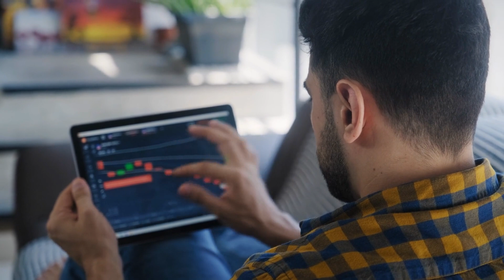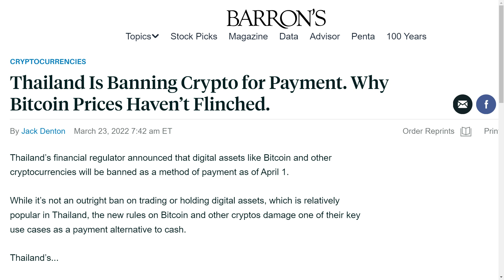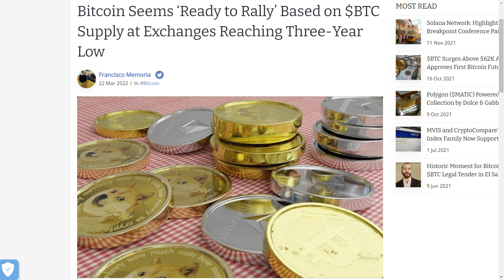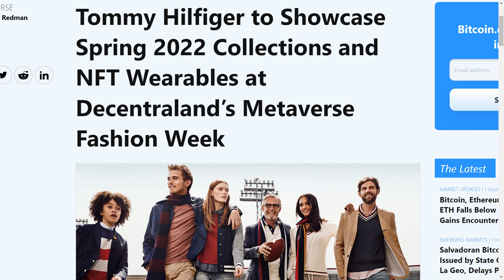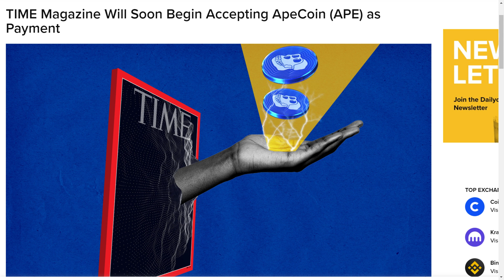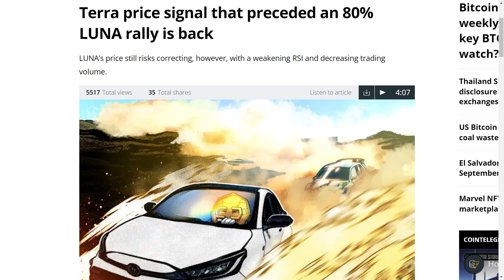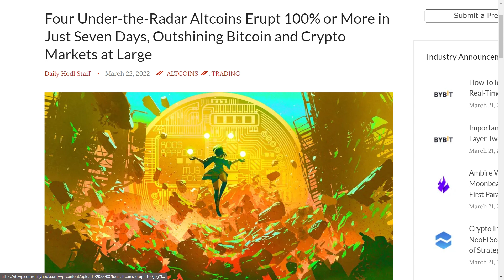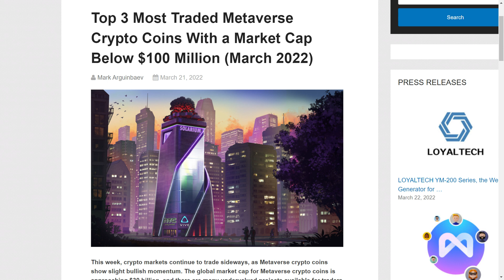DOGECOIN TO BE BANNED? HOLDERS NEED TO KNOW WHAT WENT WRONG | DOGECOIN NEWS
From a massive warning for cryptos, including Dogecoin, coming from Thailand to all the latest crypto updates, there is a lot to talk about in this video. Moreover, I’ll talk about crypto price analysis, rising crypto adoption, and the latest updates and news from the crypto world. So, let’s see what exactly is happening!